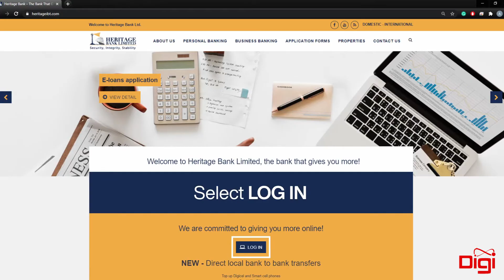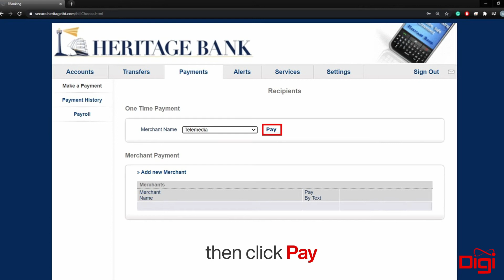How to pay your Digi Bill online with Heritage Bank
A quick, easy & safe way to pay your bills!